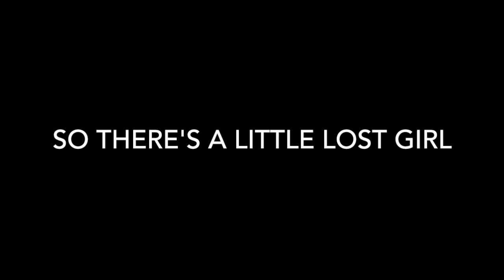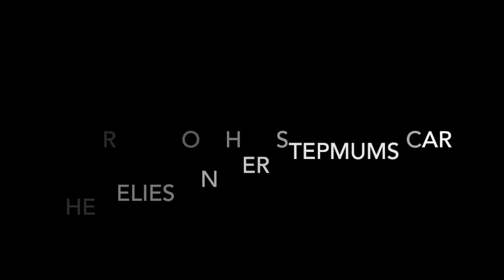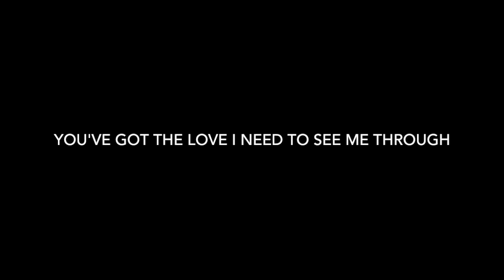2010 - Lyric Video (One Night Standard)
Lyric Video to 2010 by my band One Night Standard!